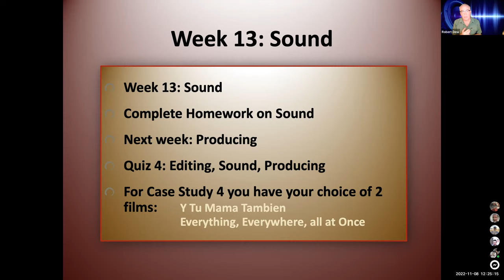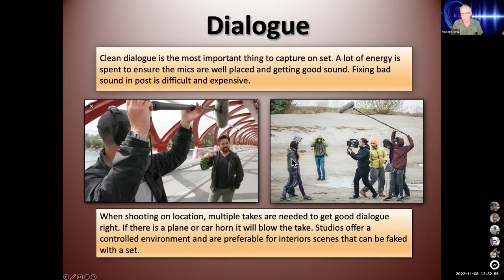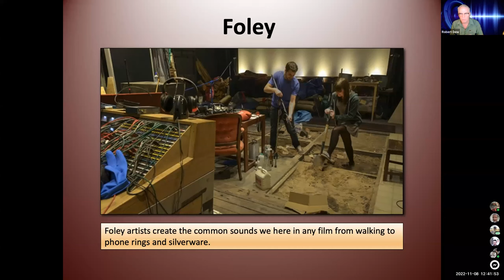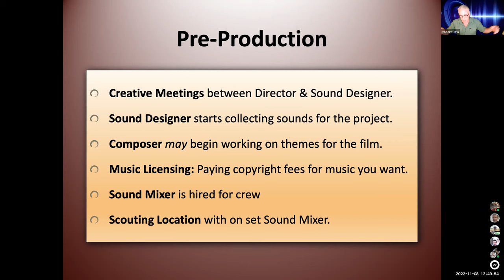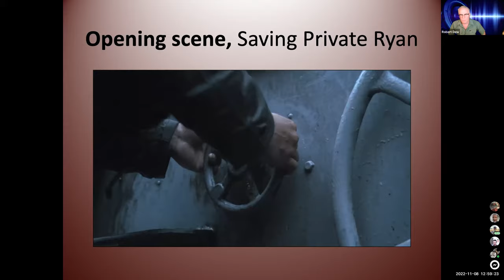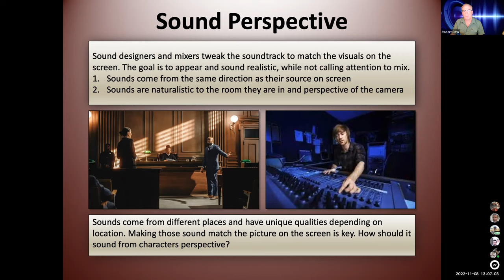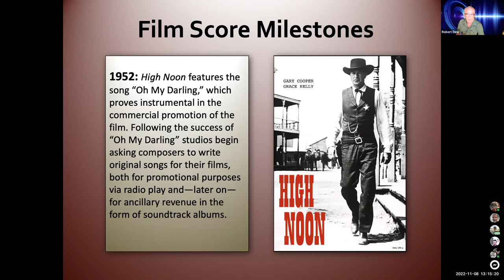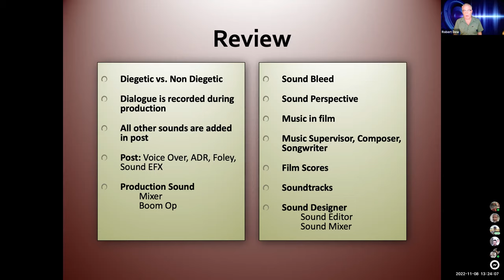Lecture 13: Sound & Music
Professor explains how sound is recorded, edited and mixed in a movie. Music and its importance is also covered